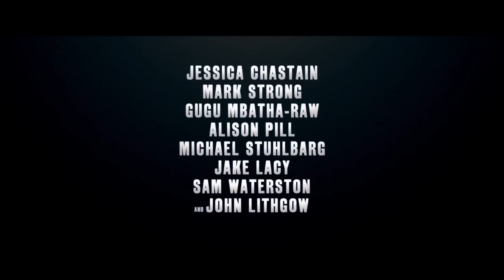MISS SLOANE Trailer - Jessica Chastain takes on the gun lobby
Miss Sloane (2016) - Official Teaser Trailer [Political Thriller] HD

MISS SLOANE is the story a ruthless lobbyist (Jessica Chastain) who is notorious for her unparalleled talent and her desire to win at all costs, even when it puts her own career at risk. The thriller pulls back the curtain on how Capitol Hill games are played and won as Sloane faces off against the most influential powers in D.C.